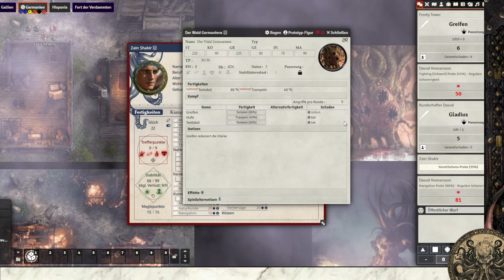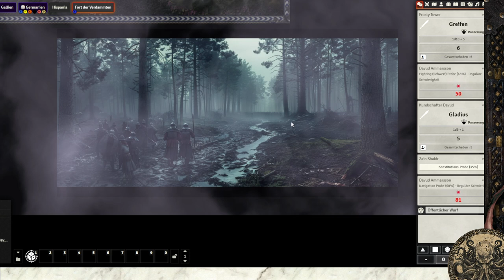[13] [Cthulhu] Rückkehr zum Teutoburger Wald: Der Ruf der Bäume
Cthulhu Invictus
Wir schreiben das Jahr 41 Augustus Caesar - vor 10 Jahren ist ein kleiner Messias geboren, der bald die Welt erobern wird.
Doch die römische Legion kämpft einen ausweglosen Kampf in den germanischen Wäldern. Julius Caesar hat die gallischen Barbaren erobert, doch sein Sohn Augustus und seine ehrenvollen Offiziere verzweifeln an der rauen Natur rechts des Rheins.
Die Varusschlacht hat mehr als drei Legionen vernichtet und nun darbt der Kaiser in seinen Gemächern, will seine Männer wiederhaben, die ihm Arminius gestohlen hat.

Wir spielen das Abenteuer Return to Teutoberg Forest aus dem Miskatonic Repository von Rachel E. Judd.

Lets Play Cthulhu Invictus

Meine Ausrüstung:
Rode NTUSB Kondensatormikrofon

▬ Künstler ▬

Meine Freunde vom Donnerhaus stellen mir die unter anderem die Karten zur Verfügung. Mehr Informationen unter

Eigene Karten könnt ihr erstellen mit dem Campaign Cartographer

Die Musik wurde mir freundlicherweise von Erdenstern zur Verfügung gestellt:
Musik komponiert von Andreas Petersen. Für weitere Informationen

Ein anderer Teil der Musik wurde komponiert von Tabletop Audio

▬  Kanal-Unterstützung  ▬

▬  Rechtliches  ▬